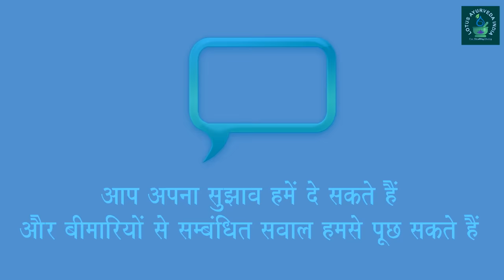पढ़ाई करने के कुछ बेहतरीन टिप्स